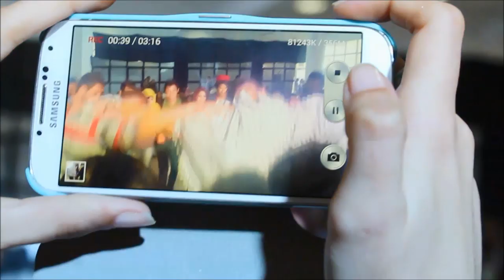IHEC Events Recap 2013-2014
Merci à tous d'avoir été aussi fidèles et présents à nos événements !
Voici un petit recap de certains de nos événements et activités vite fait !

From Events with Love !

Liste de nos événements :
- Hello Freshmen ! Journée de bizutage
- El Hezb: Mahdia à Carthage !
- Journée d'intégration des membres de l'Events !
- Soirée Winter Break !
- Conférence des grandes écoles !
- Inauguration de la première chaire RSE : l'Orange Room
- Tournoi GO PRO !
- Motorsport Day à l'IHEC
- GWE : Events Entrepreneurship
- Excursion à Tabarka
- Pack Your Bag : Journée Culturelle Internationale
Ainsi que toute une série de conférences dans le cadre conférences et lectures et la réalisation du Clip "Happy (We are From Carthage )